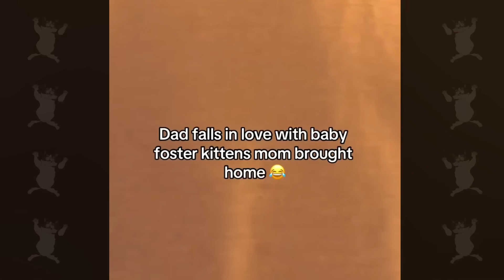Dad with Cat He Did Not Want 😹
Watch the hilarious transformation in "Dad with Cat He Did Not Want," as a reluctant dad quickly falls for the adorable charm of his new feline friend! This cats video captures the funniest and cutest moments between a dad and the cute cat he didn’t want but now can’t resist. What starts as a hesitant bond quickly grows into an unforgettable friendship full of love and laughter.

Featuring funny and cute kitten cat antics, sweet cuddles, and playful moments, this video showcases the heartwarming journey of an unexpected friendship. From sneaky naps together to emotional moments when the cat curls up with him, this dad finds himself becoming a true cat lover. You’ll see emotional cats showing their affection, with plenty of funny cat and human interactions that prove cats are awesome companions.

For all the cat lovers out there, this video will make you laugh, smile, and maybe even shed a tear. Whether you’re here for the cutest cat moments or funny animal videos 2024, this compilation highlights the joy of having a furry friend, even when you least expect it.

Share this with friends and family who know the magic of a reluctant dad falling in love with a cat, and let us know if you've ever seen a transformation like this!

Sit back, relax, and enjoy "Dad with Cat He Did Not Want" as we celebrate the unexpected yet heartwarming bond between a dad and his new best friend!

Incredible Animal is channel explore wild animals In The World.
Welcome! Everything about Incredible Animal will be play here.

✔️ Some of the material used in the video belongs to the esteemed owners.